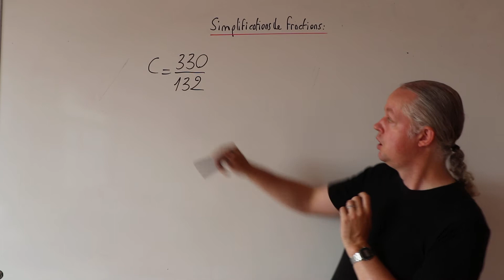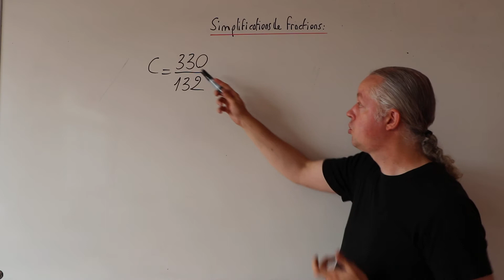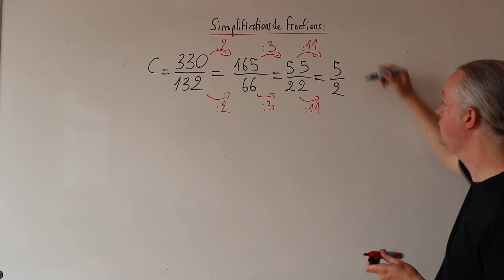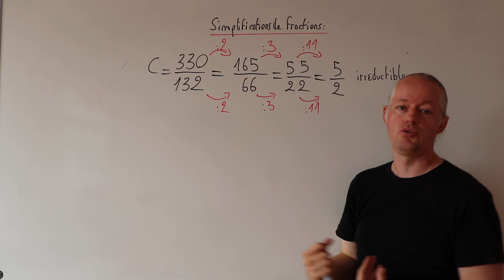Chapitre 3 Simplification de fractions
5e Simplification de fractions (par François Goblet, professeur de Mathématiques)